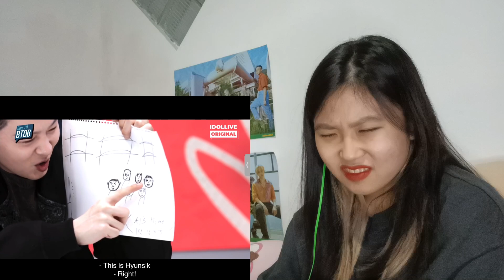Born to BTOB Ep 5 - Live Edit Version First Time Reaction!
hi guys! welcome back to another reaction video!
in this video, i reacted to BTOB's variety show.
stay safe ♥